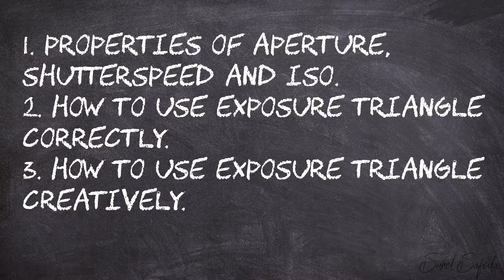Photography Basics I Exposure Triangle - Part:2 HINDI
Hello people,
In this video I have tried to go deep into the subject of exposure triangle and discussed it's implementations. If you haven't watched part : 1 yet please go and watch it before you tune into this video.
Link for Part:1 :
If you have any questions for me please leave them in comment section.